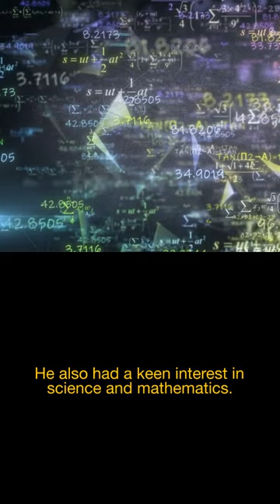Interesting Facts About George Washington